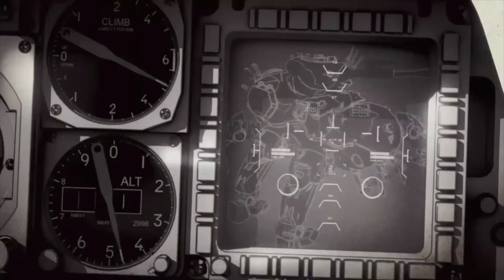In the Sky Above // Season of Defiance // Destiny 2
"I grew up on the road. Long as I could remember, my family had been walking toward the Last City. My momma told me we'd be safe there. She said that was all that mattered. But at the time, all that mattered to me were the jump ships in the sky above. I thought they were the greatest thing I'd ever seen.

My folks tried their best. But... the road's a dangerous place. When the House of Winter attacked, my momma fought 'em off best she could. Even killed a captain before they shot her. Pneumonia got my daddy not long after. I'd heard tales of people resurrected. Chosen for immortality. But not them. They were just... gone.

When I finally reached the Last City, I knew my momma was right. I'd be safe there. I was finally home. I learned to fly as soon as I could reach the stick. I never had powers like the Guardians, or a Ghost to resurrect me. But in the cockpit, I'm every inch as tough. Now every time I fly, I remember where I came from... and who I'm fighting for. And that's all that matters."

DESTINY 2 // SEASON OF DEFIANCE // PART 12
In the aftermath of the attack on the Traveler, the Vanguard calls upon its closest allies. Guardians must master the righteous powers of the Awoken to stand against the encroaching Shadow Legion and prove themselves as Queensguard.